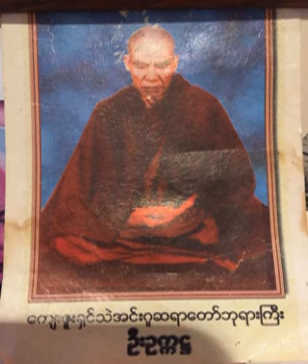၉၅။ (၁၉၆၄) မဂ္တက္စဥ္ (၁) မံုရြာ